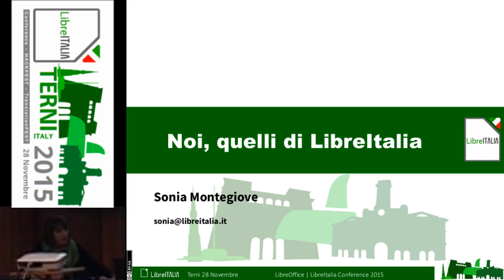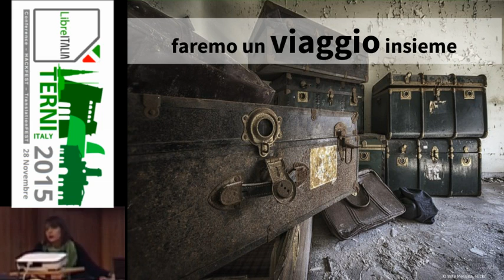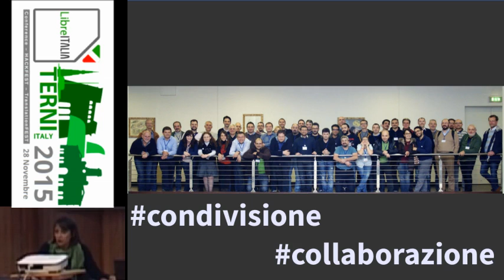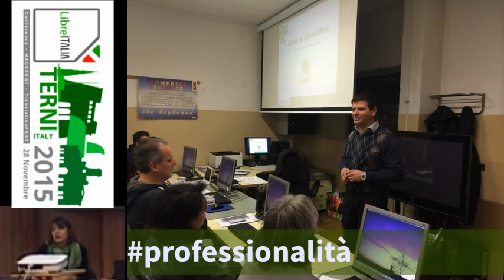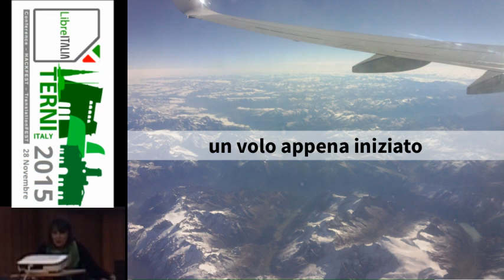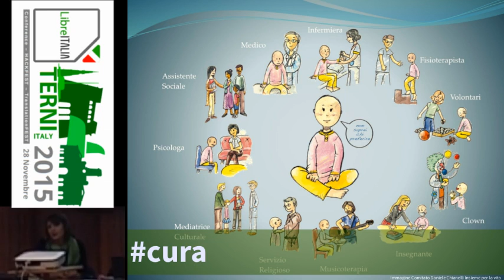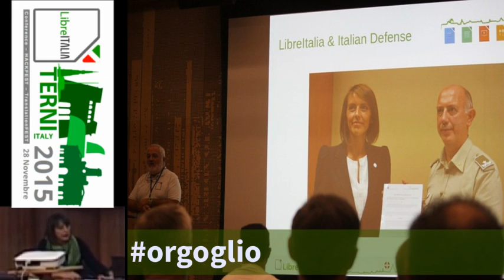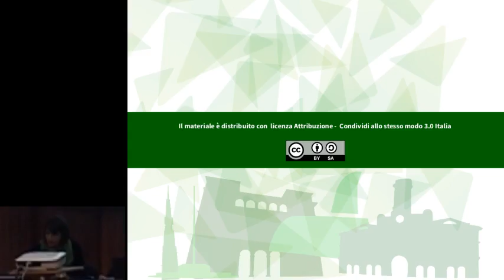LibreItalia Conference 2015 - 01 Montegiove